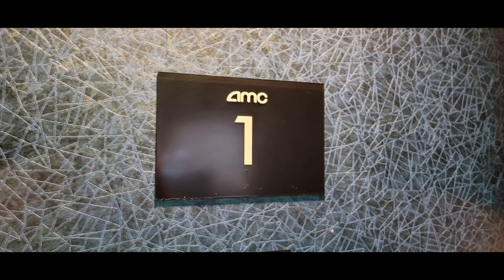Movie Review #533: Orphan 2 - First Kill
I saw this movie on August 22nd, 2022 at AMC West Chester 18 in West Chester Ohio in Auditorium 1. This is a 2022 movie distributed by Paramount Players, Entertainment One Films, and Dark Castle Entertainment.